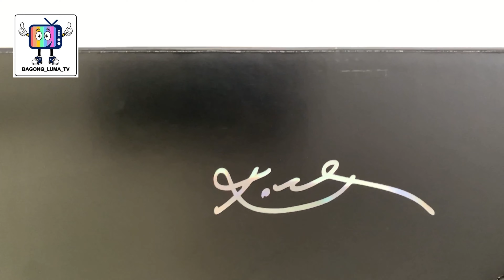Wats New Luma - Nike Mamba Fury - Black/ Smoke Grey White Shoes 2020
Kicks- Out - Nike Mamba Fury - Black/ Smoke Grey White Shoes 2020